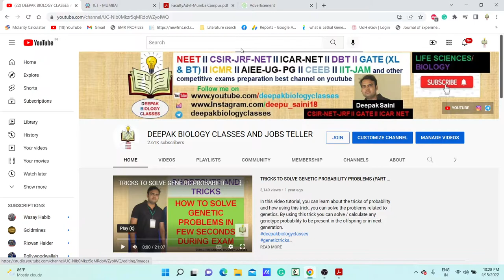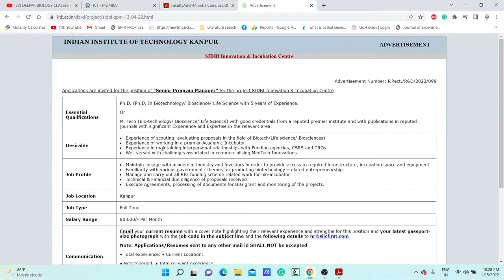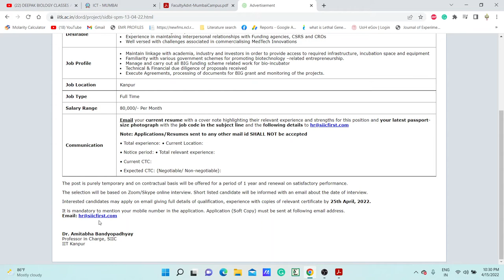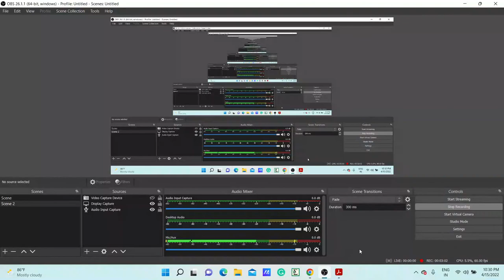SENIOR PROGRAMME MANAGER AT IIT-KANPUR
TOPIC: SENIOR PROGRAMME MANAGER AT IIT-KANPUR